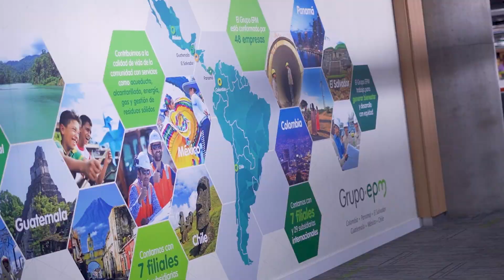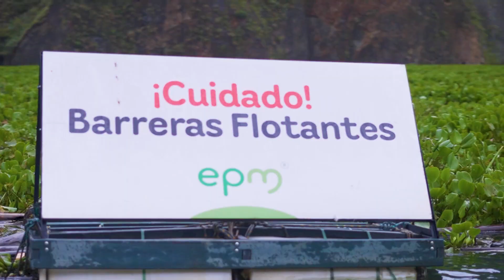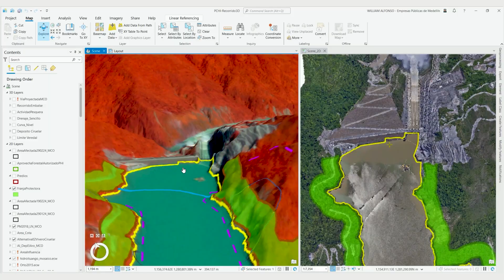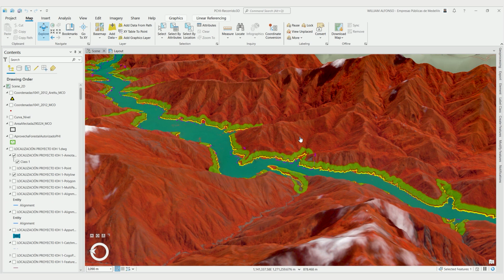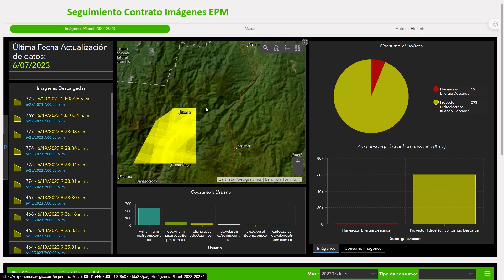CasoDeÉxitoArcGIS | EPM, ejemplo de modernización del monitoreo del Embalse de Hidroituango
Procalculo Prosis se une a la Sociedad Hidroeléctrica Ituango y a Empresas Públicas de Medellín (EPM) para presentar el proyecto de gestión eficaz del material flotante (plantas macrófitas) que se está desarrollando con tecnología ArcGIS.

El megaproyecto Hidroituango genera energía a través de una central subterránea con una capacidad instalada de 2.400 MW (actualmente 1.200 MW) y produce 13.930 GWh de energía media anual. Esta central es una obra de infraestructura clave para el desarrollo del país. Su entrada en operación comercial, con sus 8 unidades de generación, permitirá abastecer el 17% de la demanda energética de los colombianos, lo que equivale al consumo de aproximadamente 6,5 millones de hogares, utilizando tecnología limpia, confiable, segura y de bajo costo.

Implementando la tecnología geoespacial se lleva a cabo un procesamiento digital de imágenes, índices espectrales e inteligencia artificial para identificar y mapear material flotante y macrófitas en el embalse. La información del espejo de agua, obtenida del MDT de alta resolución, se cruza para validar y mejorar la toma de decisiones en el manejo ambiental, optimizando así las operaciones del proyecto y asegurando el cumplimiento de la licencia ambiental.